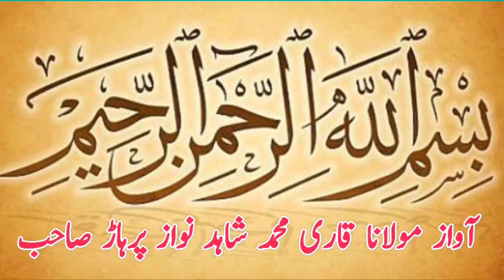Zahid Pehlwan Rosi Vs Kazim Pehlwan Gadi l Mela kushti